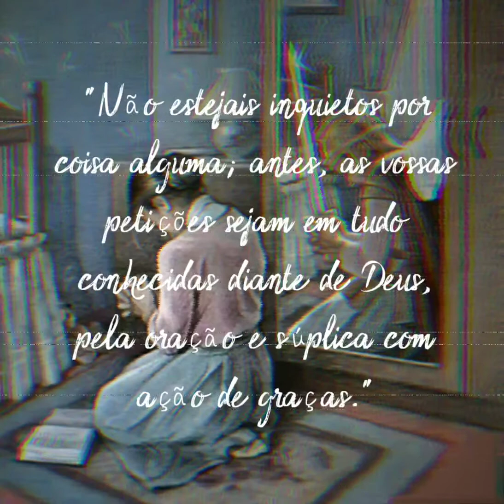Joelhos Dobrados - Suzete Amaral